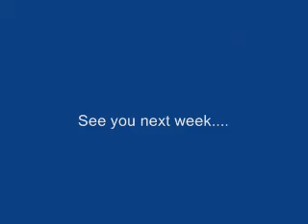Frostbite Race #4, 12/09/2007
Did you decide to not go sailing Sunday because it didn't look like it was going to be a good day??  Well you missed an excellent day of racing!!  Eight boats came out, we had seven (yes 7) races in the cove, with nice pretty steady 5-6mph winds out of the east.